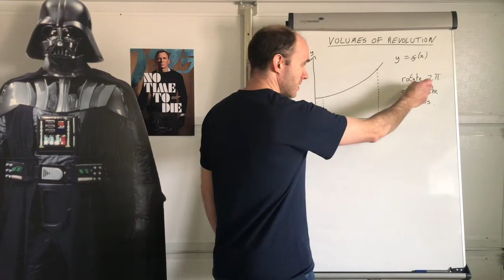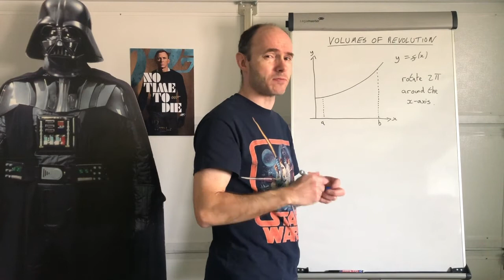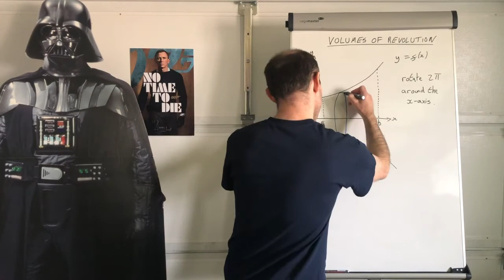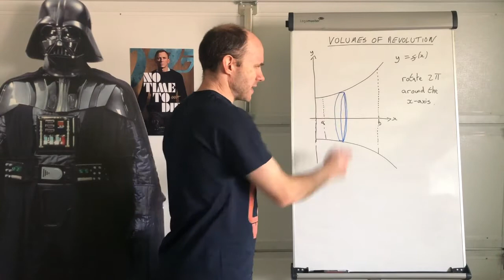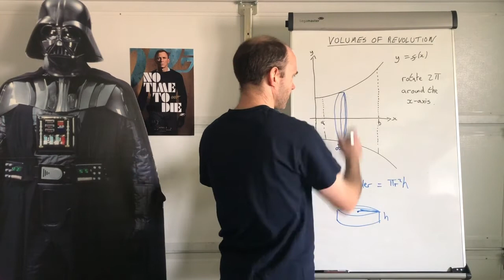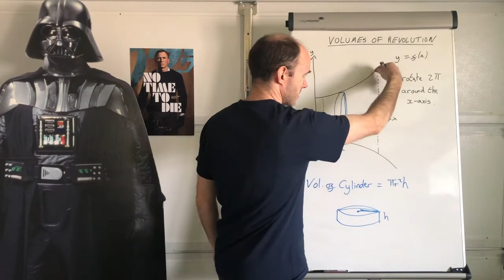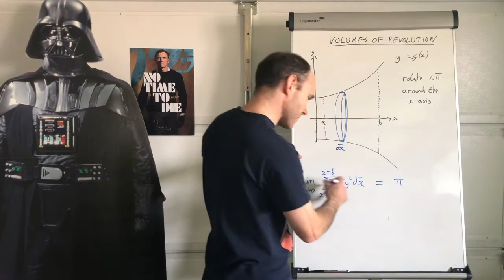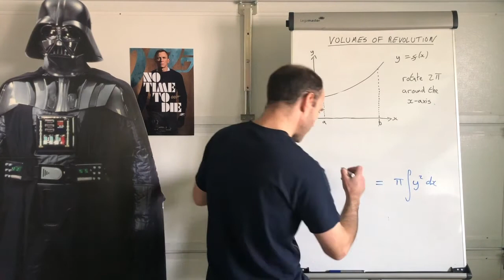Volumes of Revolution Formula - how it works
Helping students with A Level Maths